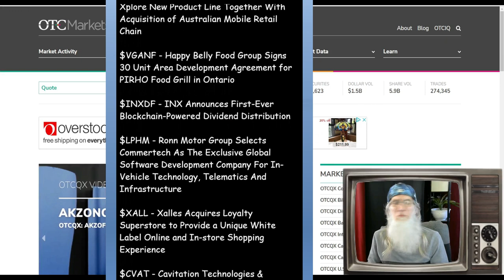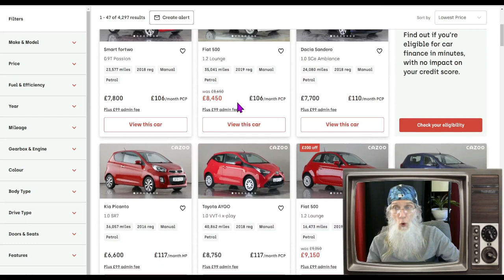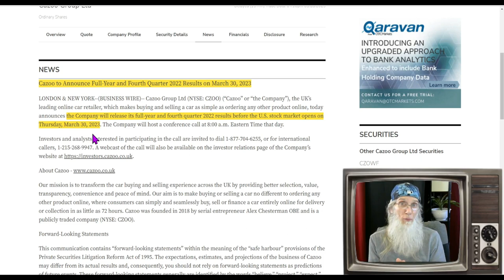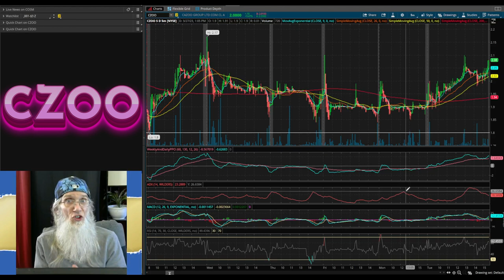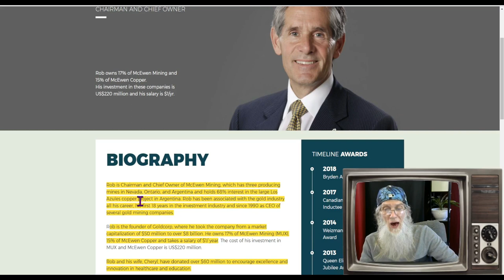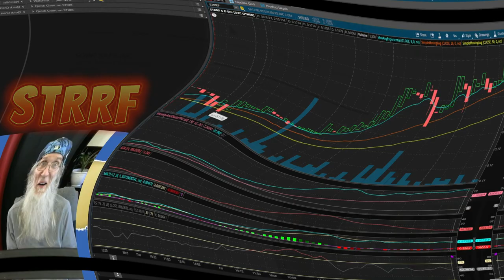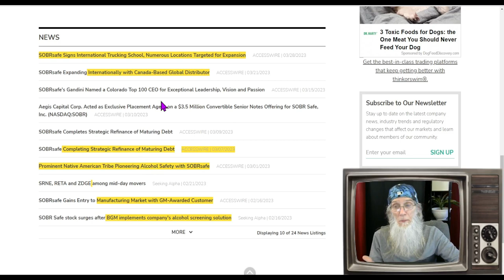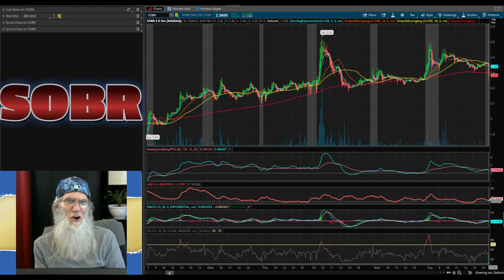Things are Moving Fast! Only 1 Day Left 🧙‍♂️Zidar On Top & 🔥Hot Penny Stocks $SOBR~$STRRF~$CZOO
Tis the season to cash in: There are many Annual Financials coming out, much more important than Quarterlies; match a good Financial with a HOT chart and you can be MAKING BANK. Two of these are due for financials that should spark the charts...one of them in just a day.